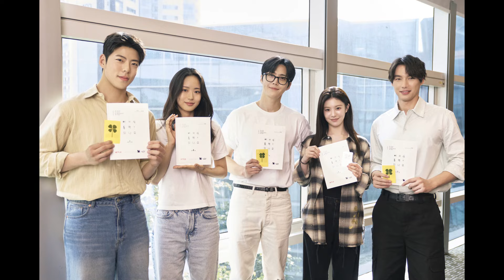넷플릭스 [이 사랑 통역 되나요?] 제작 확정 | 김선호 Kim Seon Ho, 고윤정, Go Youn Jung, 후쿠시 소타, 이이담, 최우성 캐스팅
넷플릭스가 새로운 시리즈 '이 사랑 통역 되나요?'의 제작을 확정하고 김선호, 고윤정, 후쿠시 소타, 이이담, 최우성의 캐스팅을 공개했다.

넷플릭스 시리즈 '이 사랑 통역 되나요?'는 다중 언어 통역사 주호진이 글로벌 톱스타 차무희의 통역을 맡게 되면서 펼쳐지는 예측불가 로맨틱 코미디다.

'이 사랑 통역 되나요?'는 [환혼], [호텔 델루나], [최고의 사랑], [주군의 태양] 등 자타공인 로맨스 장인으로 불리는 홍자매와 [붉은 단심]을 통해 압도적 영상미와 섬세하고 감각적 연출을 보여준 유영은 감독이 의기투합해 전 세계를 사로잡을 로맨틱 코미디의 탄생을 기대하게 한다.

신선한 캐스팅 라인업 역시 작품에 대한 기대를 높인다.
[스타트업]과 [갯마을 차차차] 등의 작품으로 대중들의 많은 사랑을 받은 데 이어 영화 '귀공자'를 통해 강렬한 액션까지 소화하며 폭넓은 연기 스펙트럼을 보여주고 있는 김선호가 영어부터 일본어, 이탈리어어 등 남다른 언어 능력을 가진 다중 언어 통역사 주호진 역을 맡는다.

통통 튀는 매력의 소유자이자 언제나 당찬 톱스타 차무희는 넷플릭스 시리즈 '스위트홈'과 [환혼: 빛과 그림자], [무빙], 영화 '헌트' 등 다채로운 캐릭터를 소화하며 자신만의 필모그래피를 차곡차곡 쌓아온 고윤정이 연기한다.

영화 '신이 말하는 대로', '블리치', '나는 내일 어제의 너를 만난다', 드라마 [도서관 전쟁] 시리즈, [오늘은 회사 쉬겠습니다] 등 매번 다른 매력을 선보였던 후쿠시 소타는 '이 사랑 통역 되나요?'를 통해 처음으로 한국 작품 출연을 확정했다.

이에 더해 넷플릭스 시리즈 '정신병동에도 아침이 와요', '택배기사' 등에서 개성 넘치는 매력을 선보였던 이이담, 드라마 [수사반장 1958], [멜랑꼴리아], [간 떨어지는 동거] 등을 통해 안정적인 연기력을 보여준 최우성이 합류해 열연을 펼칠 예정이다.

📺 작품 정보
제목: 이 사랑 통역 되나요? | Can This Love Be Translated? (WT)
연출: 유영은
작가: 홍자매 (홍정은, 홍미란)
출연: 김선호, 고윤정, 후쿠시 소타, 이이담, 최우성